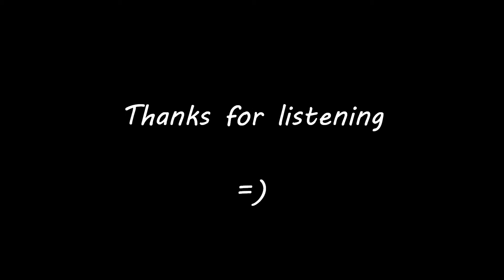The Sinsheimers - Domino (Acoustic Cover)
Neil, Anthony and Richy from The Sinsheimers perform an acoustic cover of Jessie J's "Domino".